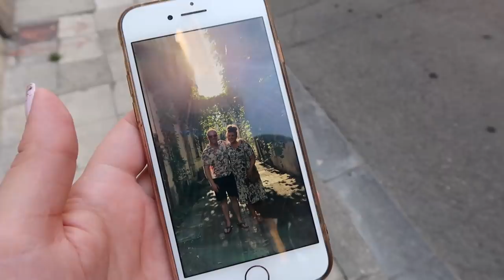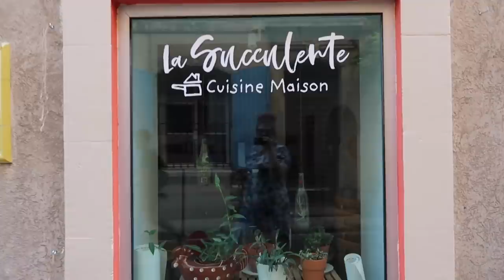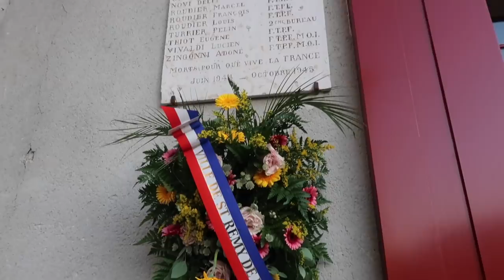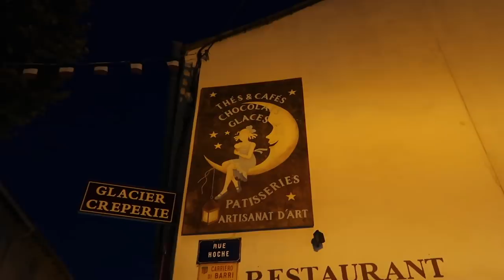Date Night in Provence! | Exploring Arles | LIFESTYLE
Liam and I had a lovely date night in Saint Remy de Provence and Arles. I thought it'd be fun to make a little vlog out of it- hope you enjoy! Weird to both be out together without Darcy or Pearl!!

Gleam Futures
3rd Floor, 20 Triton St
Regent’s Place
NW1 3BF

Big hugs,

Louise xxx